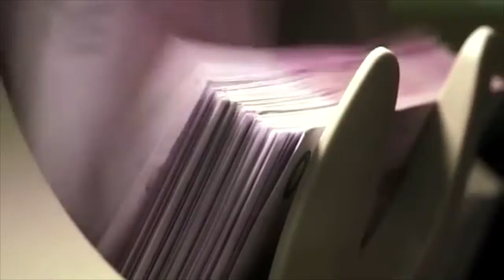Гвоздь дня. Людмила Мельничук. (11 01 16) Опрос одесситов о коррупции